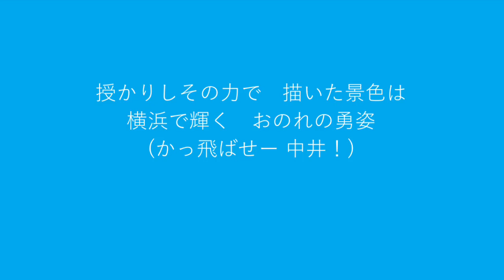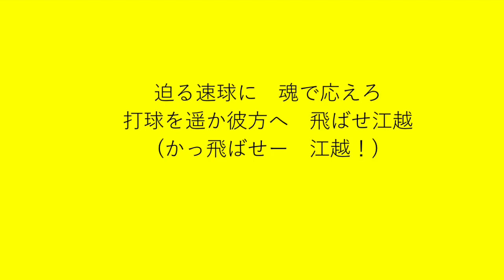セリーグ現役 好きな応援歌で1-9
信じていたよ藤浪(わらし姉妹風に)
1.左　遠藤一星
2.二　中井大介
3.指　メヒア
4.一　村上宗隆
5.右　中谷将大
6.遊　廣岡大志
7.三　太田賢吾
8.捕　嶋基宏
9.中　江越大賀
P.髙橋優貴